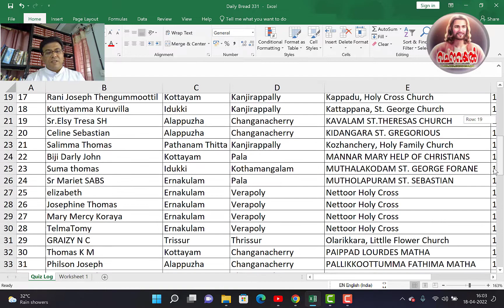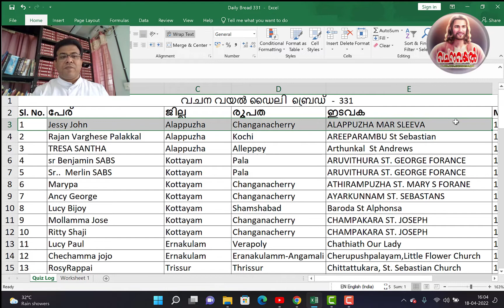Daily Bread 331 / വിജയി